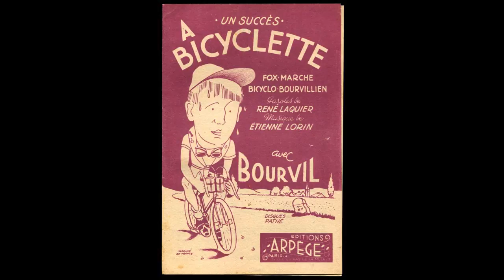A bicyclette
Une impro rigolo, pas très compliquée. Jolies serviettes de table en visuel.